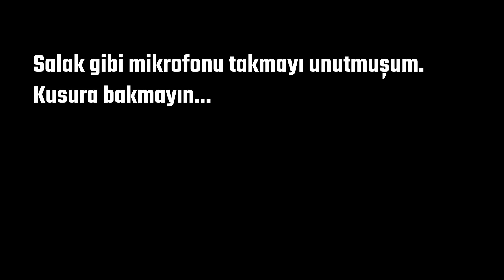Pratik ve Mahalle Gençleri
Eğer videoyu beğendiyseniz beğen tuşuna basarak bunu bana bildirmeyi unutmayın!

Merhaba Cano nasılsın , umarım iyisindir ,